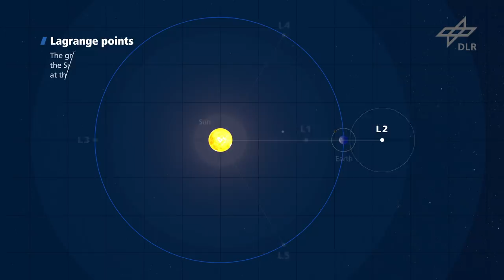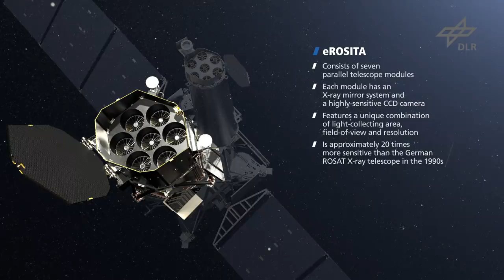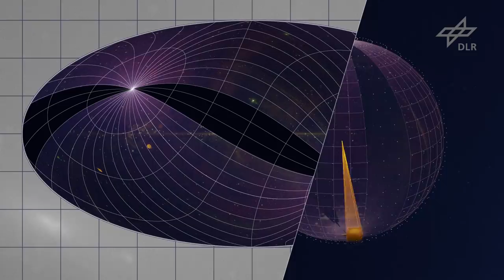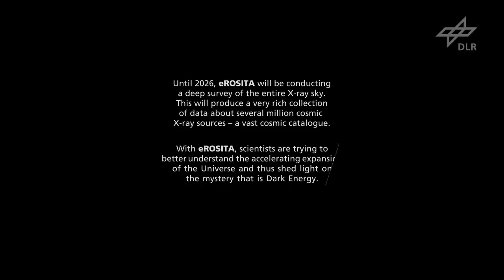The eROSITA X-ray telescope - On the hunt for Dark Energy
+Animation +
Very little is known about the Universe. The ingredients that make up four percent of its energy density – ‘normal’ material such as protons and neutrons – is only a very small part of the ‘Universe recipe’. What the other 96 percent is composed of remains a mystery. Today it is believed that 26 percent is Dark Matter. However, the largest share, estimated at 70 percent, is comprised of Dark Energy. To track this down, scientists must observe something unimaginably large and extremely hot. Galaxy clusters are composed of up to several thousand galaxies that move at different velocities within a common gravitational field. Inside, these strange structures are permeated by a thin, extremely hot gas that can be observed through its X-ray emissions. This is where eROSITA’s X-ray ‘eyes’ come into play. They allow to observe galaxy clusters and see how they move in the Universe, and above all, how fast they are travelling. We hope that this motion will tell us more about Dark Energy.